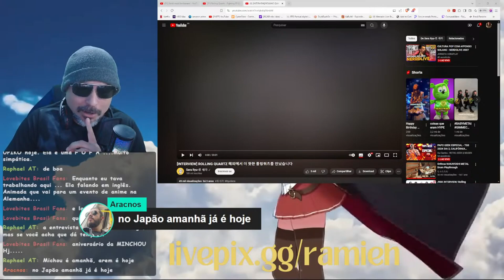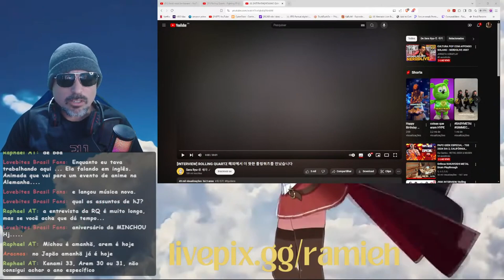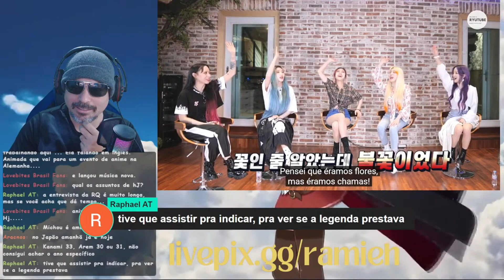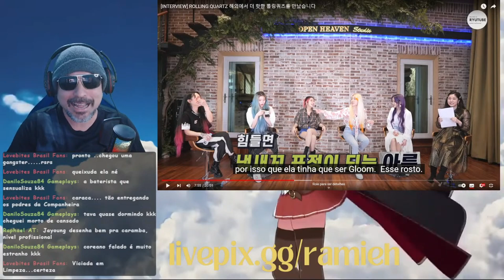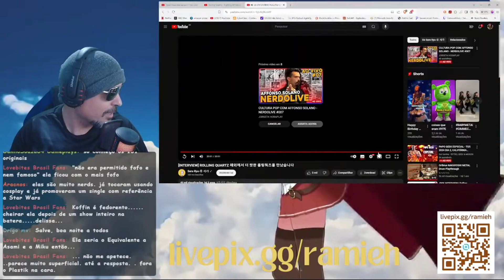Conhecendo Rolling Quartz: O K-Rock em destaque! - React à Entrevista